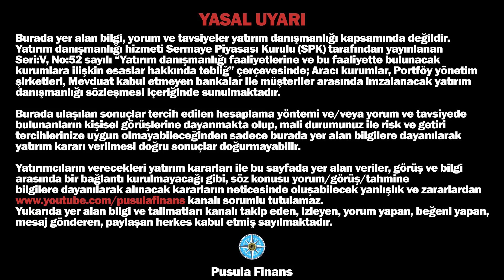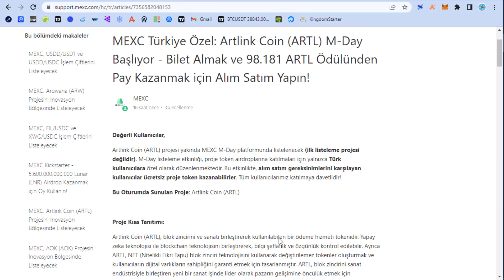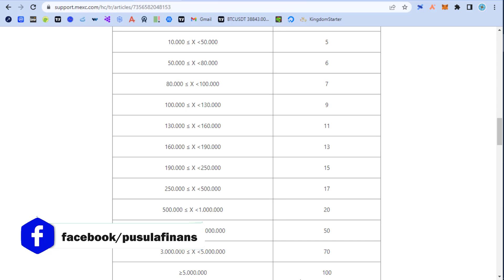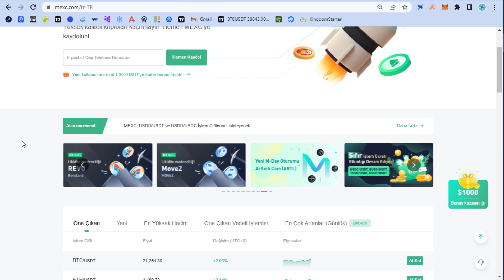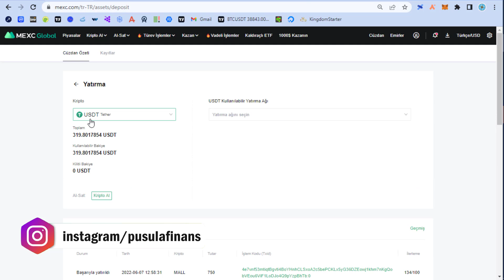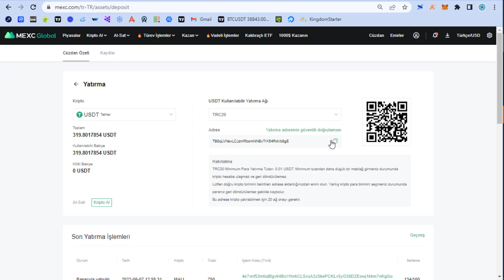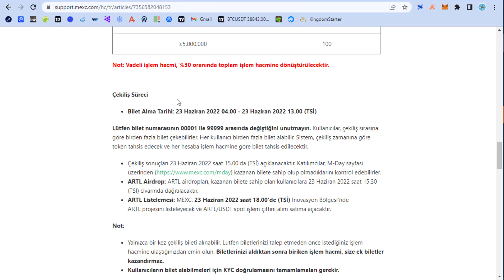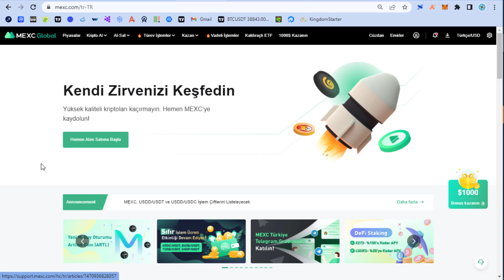MEXC Borsası Ücretsiz Kripto Para Dağıtıyor! M DAY Airdrop Coin ve 35 $ Vadeli İşlemler Ödül Kazanma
Mexc borsası M Day Airdrop Ödül, MXC Borsası kaldıraçlı ve vadeli işlemler, Ücretsiz Kripto Para Kazanma 2022, Yatırımsız Altcoin ile ilgili sorularınıza yanıt bulabilirsiniz.

Bitcoin, Ethereum, Altcoin ve Kripto Para Haberleri, Ön Satış Coin Almak, Altcoin Sepeti, Bitcoin Analiz, Altcoin Analiz, Altcoin Tavsiye, Bitcoin Haberleri ve Altcoin Haberleri, Altcoin Al Sat Taktikleri, Airdrop, Güncel Piyasa ve Borsa Analizi, Metaverse, Web3 Blockchain Teknoloji Takibi ve Eğitim Rehberi, Bitcoin Son Durum, Altcoin Son Durum, Yatırım tavsiyeleri, Ön Satış Platformları ve Proje Yorumları için kanalımızı takip etmeyi unutmayın.

🟢 MXC Borsası Nedir ve Nasıl Kullanılır?
- Mexc al sat, Mexc alım satım geçmişi, Mexc borsası coin satma, Mexc spot işlem, Mxc stop loss, mexc startup, Mexc emir verme
- Mexc short long, Mexc long short, Mexc short açma, Mexc 3x lon Mexc future, Mexc futures
- Mexc vadeli işlem bonusu, Mexc vadeli işlemler bonusu, Mexc vadeli işlemler mobil, Mexc vadeli stop, Mexc vadeli işlem kapatma, Mexc vadeli işlemler stop
- Mexc para yatırma mobil, Mexc Paribu para yatırma, Mexc para çekme, Mexc para yatırma Binance TR ve BTCTurk, Mexc Paribudan para gönderme
- Mexc para kazanma, Mexc uygulama ios ve googleplay
- Mexc yeni listeleme, Mexc yükselecek coinler, Mexc yeni kullanıcı ödülü, Mexc yorumları, Mexc cüzdan adresi
- Mexc kayıt ve kayit, Mexc kaydol, Mexc üyelik, Mexc üye ol, Mexc üyelim iptali, Mexc borsası üye olma ve Mexc borsası üyelik
- Mexc global para yatırma, Mexc global para çekme, Mexc global kimlik doğrulama, Mexc global ön satış, Mexc global vadeli işlemler, Mexc global coin alma ve kayıt ol
- Mexc hesap açma, Mexc hesap kapatma, Mexc hesap silme, Mexc hesabıma giremiyorum, Mexc hesaba para yatırma, Mexc coin alma, Mexc coin satma, Mexc coin sepeti, Mexc coin geleceği
- Mexc kullanımı, Mexc kurulumu ve kurulum, Mexc bonus alma, Mexc 1000 dolar bonus, Mexc vadeli işlem bonusu, Mexc komisyon indirimi
- Mexc Launchpad, Mexc ön satış, Mexc Kickstarter, Mexc Airdrop, Mexc kaldıraç, Mexc hacim, Mexc ödül kazanma
- Mexc kickstarter kazanç, Mexc kickstarter mobil, Mexc kickstarter
🟣 Altcoin nasıl ve nereden alınır?
Altcoin yorumları, Altcoin analiz, 2022 Altcoinler, En hızlı artacak Kazandıran Altcoin, Altcoin tavsiyeleri ve Altcoin önerileri, Yüksek kar potansiyelli Altcoinler, Yükselecek Altcoinler, Yüksek potansiyelli Altcoinler, Fırsat Altcoinler, Yüksek getirili Keşfedilmemiş Altcoinler, Patlamaya hazır Kar getirecek Altcoinler, Yakın zamanda artacak Altcoinler, 2022 de zengin edecek Altcoin sepeti, Milyoner yapacak Altcoinler, Gelecekte Zengin yapacak Altcoinler, 100x yapacak Altcoinler, 1000x yapacak Altcoinler, Servet kazandıracak ve Yatırım yapılacak Altcoinler
🟣 Coin nasıl ve nereden alınır?
Coin yorumları, tavsiyeleri ve önerileri, Yükselecek ve Çok kazandıracak Fırsat coinler, En hızlı artacak coinler, Sıfırlı coinler, Oyun coinleri
Kripto analiz yorumları, kripto para tavsiyeleri, önerileri ve analizleri, Yüksek potansiyelli Artacak Kriptolar, Zengin edecek Fırsat Kripto paralar, Yüksek kazanç fırsatları, Kripto Para Yatırımı
❓ Mexc nasıl kayıt olunur? Mexc nasıl kullanılır? Mexc nasıl bir borsa? Mexc nasil uye olunur? Mexc nasil coin alinir? Mexc nasil para yatirilir? Mexc para nasıl yatırılır?
❓ Mexc borsası güvenilir mi? Mexc borsası nasıl kullanılır? Mexc borsası kaldıraçlı işlem nasıl yapılır?
❓ Mexc alım satım nasıl yapılır? Mexc al sat nasıl yapılır? Mexc satış nasıl yapılır? Mexc satış emri nasıl verilir?
❓ Mexc launchpad katılma, Mexc launchpad nasıl katılınır? Mexc launchpad nedir?
❓ Mexc kaldıraçlı işlem nasıl yapılır? Mexc kickstarter nedir?
❓ Mexc global güvenilir mi? Mexc global nasıl kullanılır? Mexc Airdrop nasıl kullanılır?
❓ Mexc borsasına nasıl kayıt olunur? Mexc UID uıd nedir?
❓ Mexc ye nasıl para yatırılır? MXC ye nasıl para yatırılır? Mexc yeni çıkacak coinler nasıl alınır? Mexc ye USDT gönderme, MXC ye para aktarma
❓ Mexc vadeli işlemler nasıl yapılır? Mexc vadeli işlemler nedir?
❓ Yatırım nasıl yapılır ve nasıl alınır? Hangi yatırım daha karlı? Yatırım neye yapılmalı 2022
❓ Hangi kriptoya yatırım yapılmalı? Kripto para yatırımı nasıl yapılır? Hangi kripto para alınmalı 2022, Kripto para yatırım tavsiyeleri 2022
❓ Hangi altcoin alınmalı 2022, Hangi altcoinler alınmalı? Hangi altcoinlere yatırım yapılmalı?
❓ Hangi coine yatırım yapılmalı? Hangi coin alınır? Hangi altcoin alınmalı? Düşüşte hangi altcoinler alınmalı? Hangi altcoine yatırım yapılmalı? Alım zamanı mı?
⚡️ Ücretsiz Kripto para kazanma 2022, Bedava Coin Airdrop 2022, Yatırımsız Altcoin